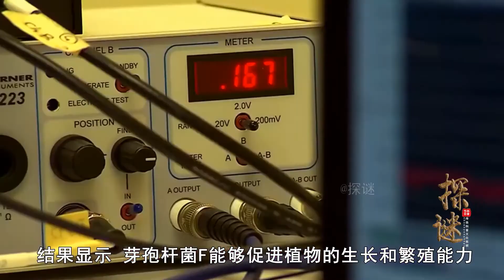为延长生命，俄科学家不顾反对，给自己注射了350万年前远古细菌